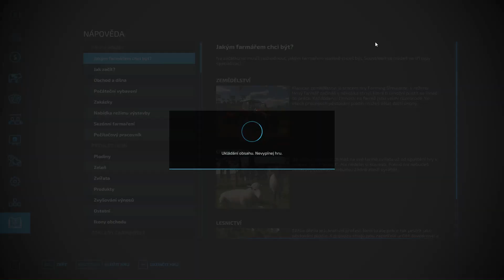FarmingSimulator22 PGR Sliwno#26 svážení balíků s JohnDeere8410